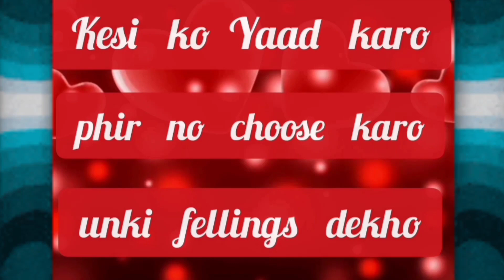Kesi ko yaad kar ke number choose karo choose one number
Kesi ko yaad kar ke number choose karo

cover topic :
kesi ka name soch kar choose karo
Apne partner ka name soch kar choose karo
Apne friend ka name Soch kar choose karo
choose one number love quiz games
choose one number new videos
choose one number games
unko yaad kar ke choose karo